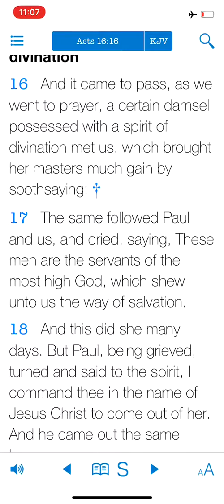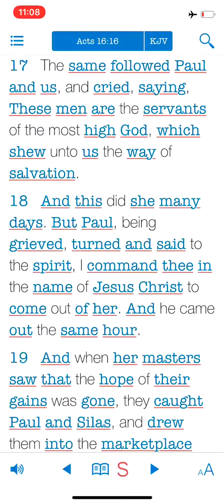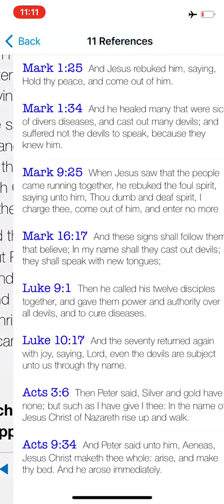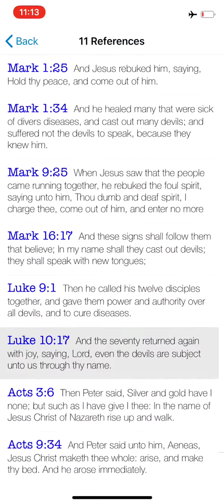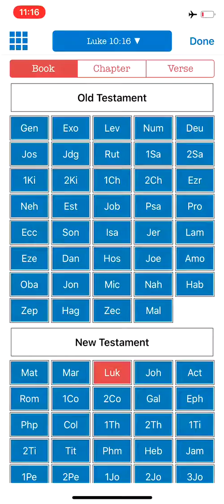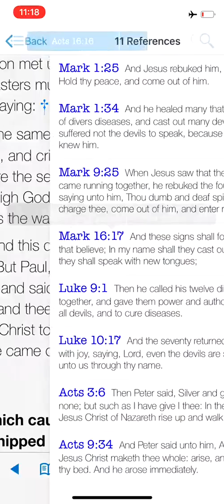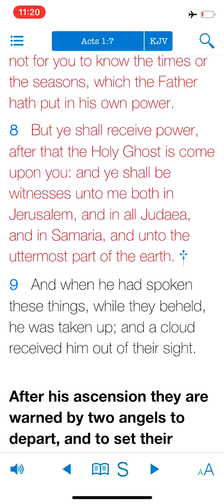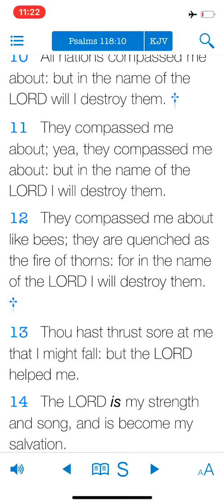THESE SPIRITS ARE SUBJECTED TO THE NAME YAHAWASHI... USE IT !